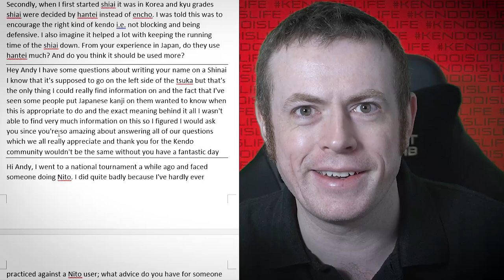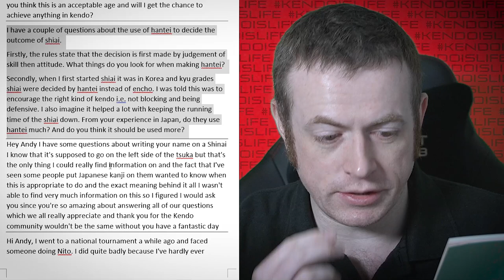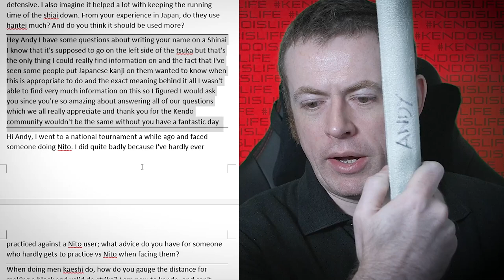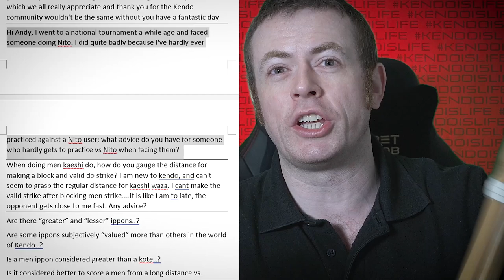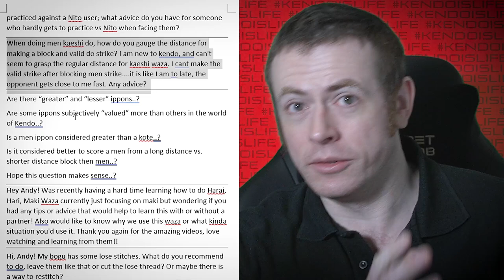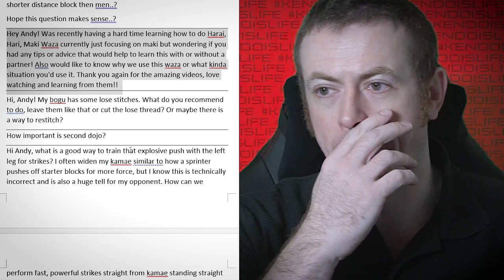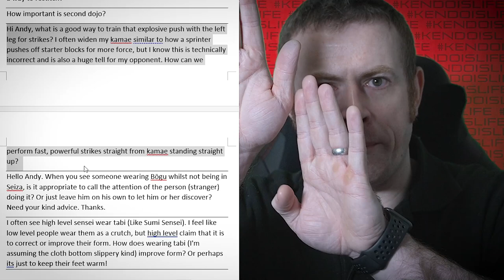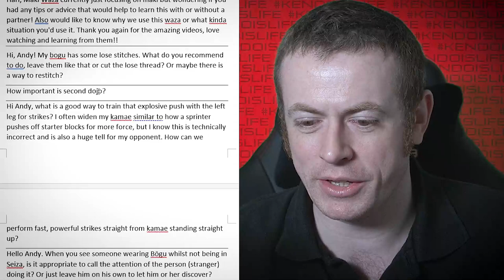[KENDO RANT] - Striking From The Hips? Deciding Hantei?